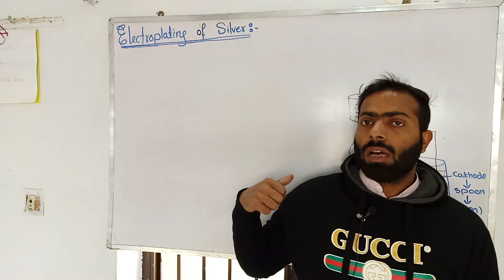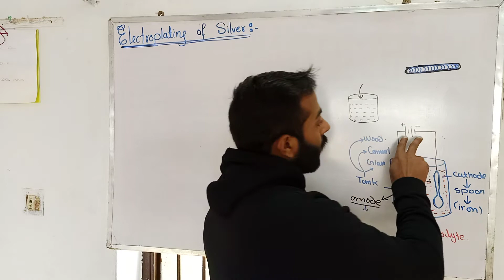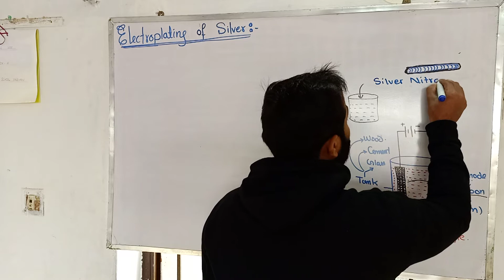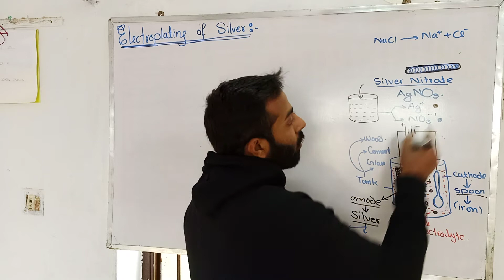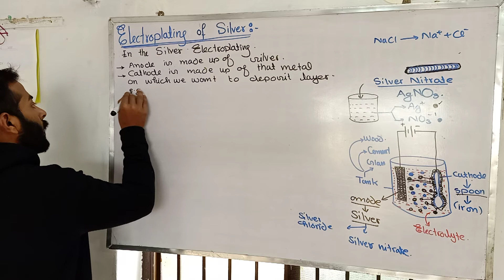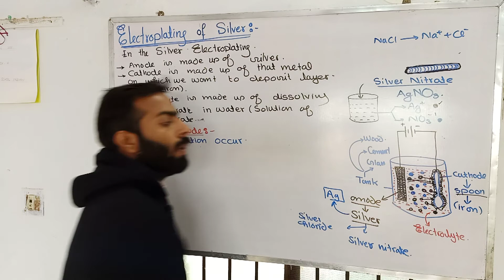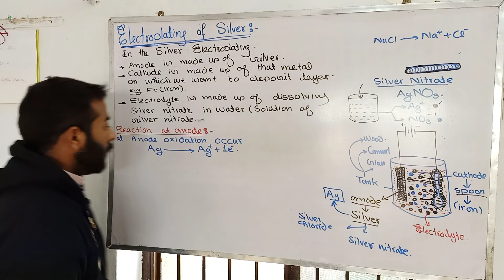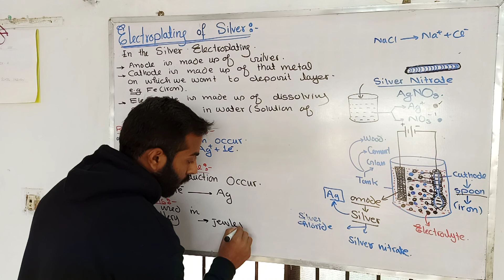Electroplating of silver || 9th Class chemistry || ch.no.7